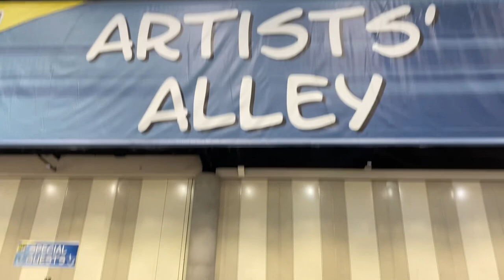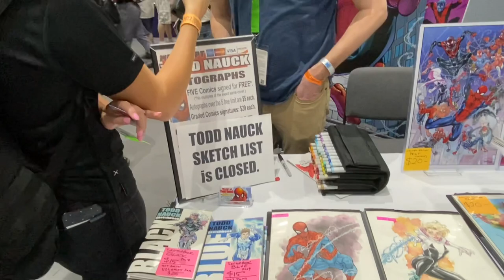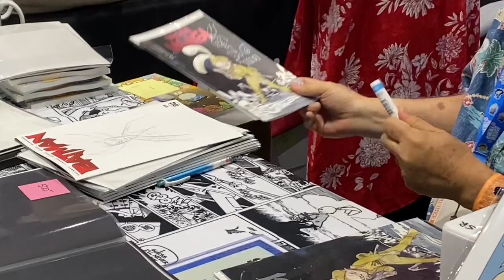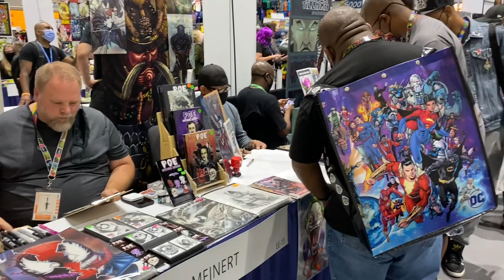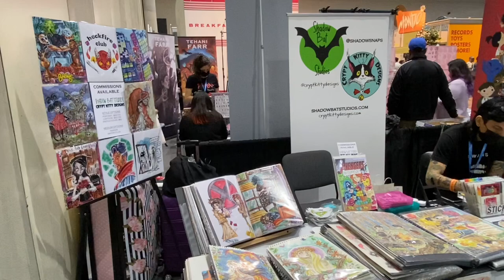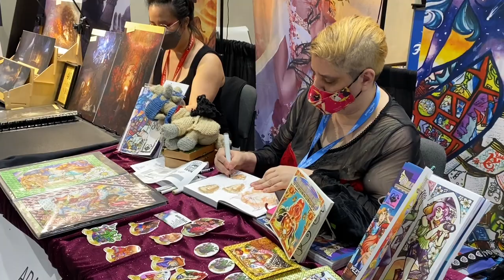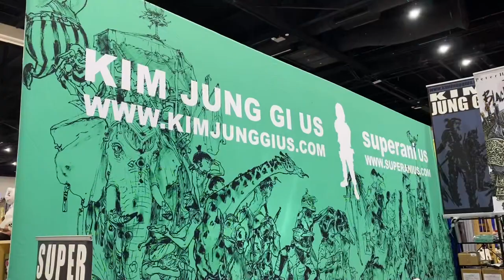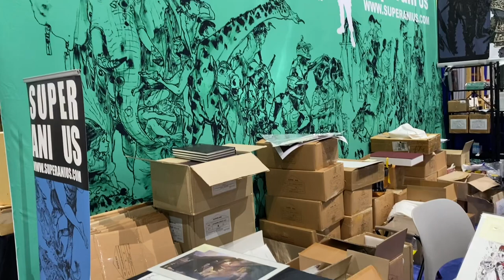Comic-Con 2022 Artists’ Alley, Exhibit Hall, Crowds, and More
Miscellaneous indoor and outdoor video clips and photos from San Diego Comic-Con, Day 4, Sunday, July 24, 2022.